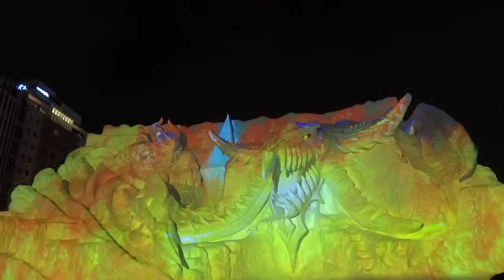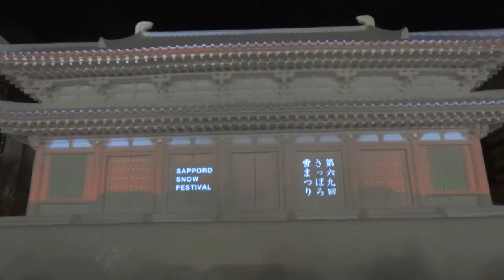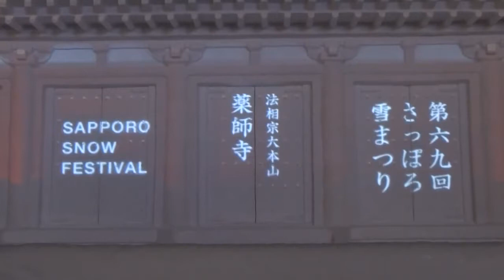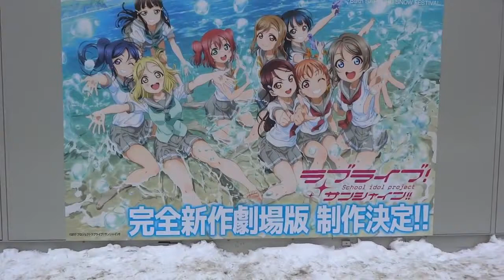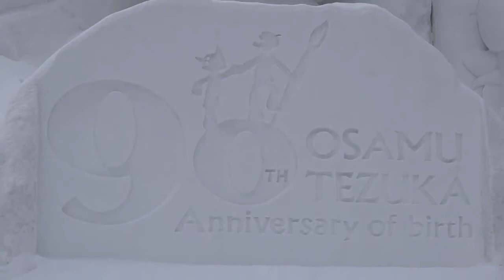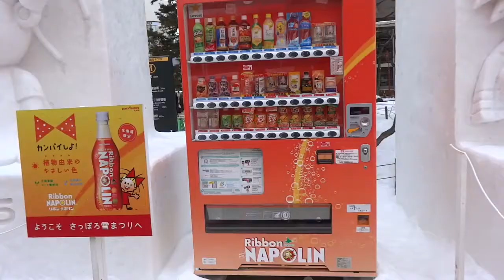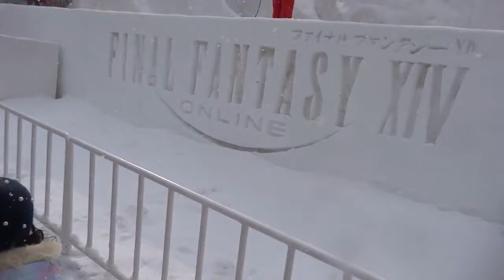☃ 2018 さっぽろ雪まつり 詰め合わせ 2018 Sapporo Snow Festival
Bon'ap!のホットチョコレート リキュール入りが美味しかったです。